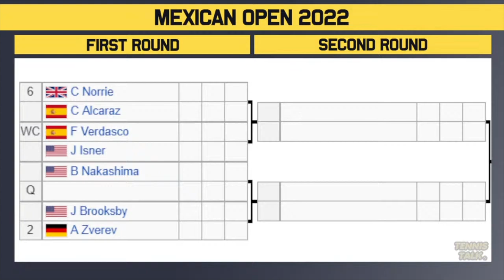Acapulco Open 2022 | Draw Preview | Tennis News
The Acapulco Open 2022 official ATP men's draw is out now. This event in Acapulco Mexico will feature the best players in the world including Daniil Medvedev, Alexander Zverev and Rafael Nadal.